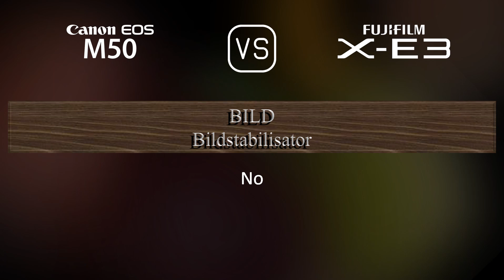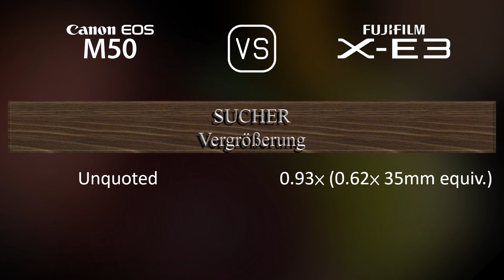Canon EOS M50 vs. Fujifilm X-E3: Ein Vergleich der technischen Daten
Dieses Video gibt einen Überblick über die Canon EOS M50 und die Fujifilm X-E3 in einem parallelen Technikdatenvergleich (comparison of specifications). Vielen Dank fürs Zuschauen.

00:25 EINFÜHRUNG
00:33 KAMERAGEHÄUSE
00:40 BILDSENSOR
01:01 BILD
01:16 OPTIK & FOKUS
01:41 BILDSCHIRM
01:58 SUCHER
02:13 FOTOGRAFISCHE FUNKTIONEN
03:06 VIDEOGRAFISCHE FUNKTIONEN
03:20 SPEICHERUNG
03:24 KONNEKTIVITÄT
03:49 ALLGEMEINE ANGABEN
04:07 SONSTIGE FUNKTIONEN